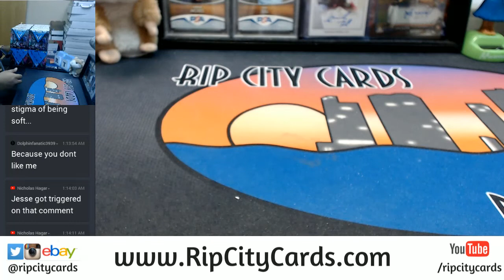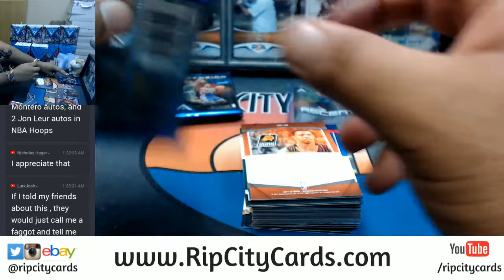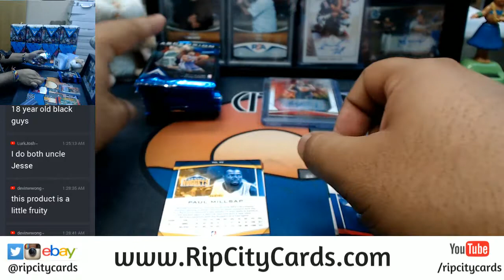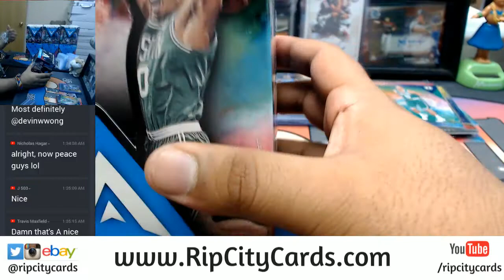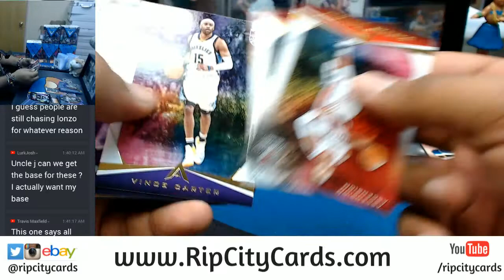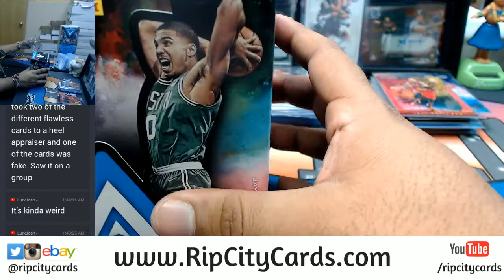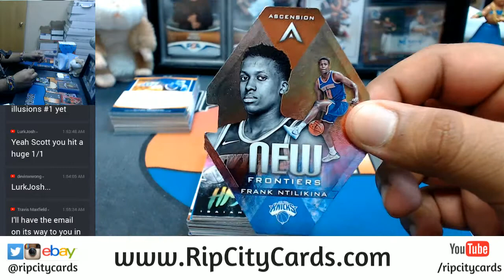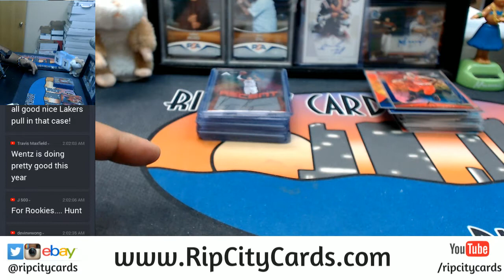2017 18 Panini Ascension Basketball Full Case 12 Box Break #1 eBay